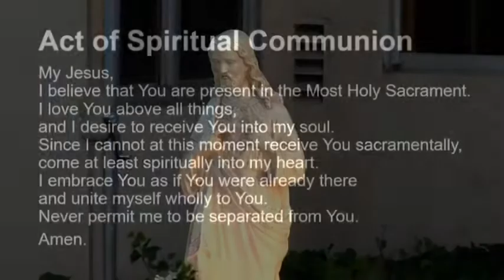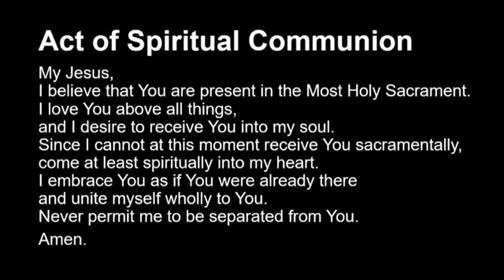7:00pm First Friday Mass & Eucharistic Procession - August 7, 2020